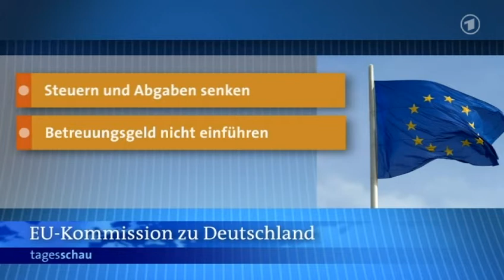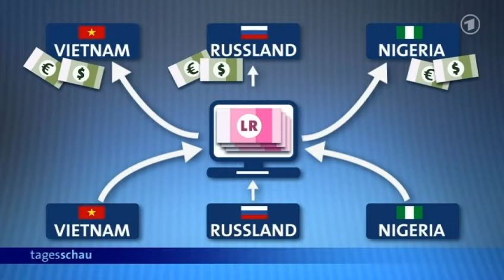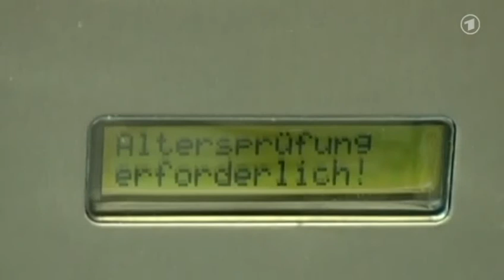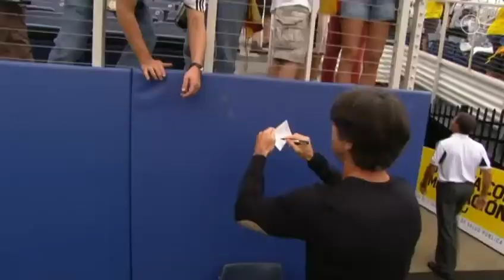tagesschau 20:00 Uhr, 29.05.2013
Themen der Sendung: EU-Wirtschaftsempfehlungen, Arbeitsmarkt im Mai, Digitaler Geldwäschering gesprengt, Drogen- und Suchtbericht, Hilfe für Holocaust-Überlebende, 20. Jahrestag des Brandanschlags in Solingen, Erste Homo-Ehe in Frankreich geschlossen, Mount Everest-Jubiläum, Tom Buhrow ist neuer WDR-Intendant, Fußball-Länderspiel, Die Lottozahlen, Das Wetter